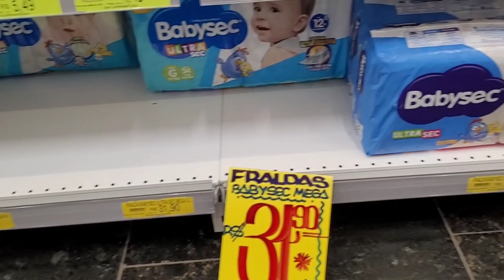COMPRAS DE MERCADO SOZINHA COM A MARIA LUIZA / COMPREI O QUE ESTAVA FALTANDO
Um super beijo fique com Deus e até o próximo vídeo. (◍•ᴗ•◍)❤️